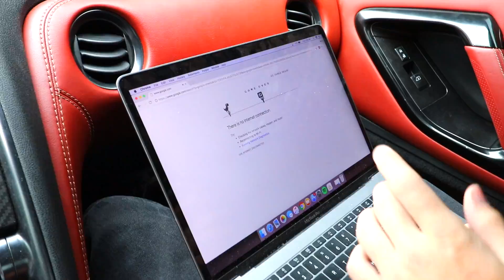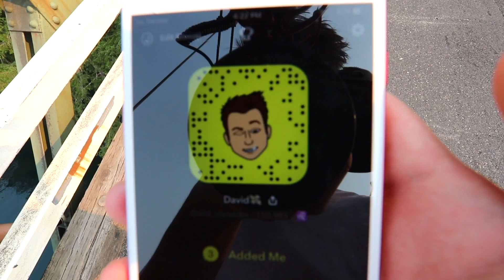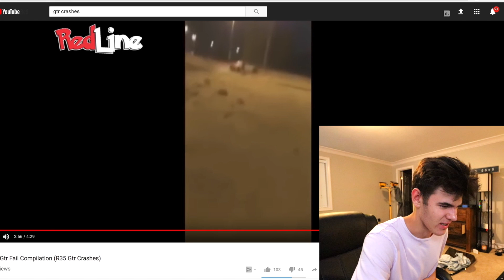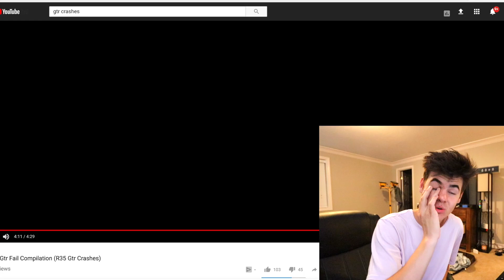There goes my dream car... | David Vlas